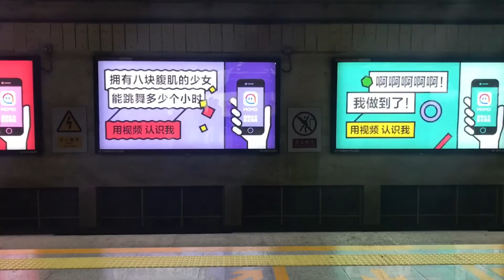Voyage Chine 2017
Une superbe vidéo réalisée par Anne Loustaunau qui retrace le voyage en Chine 2017